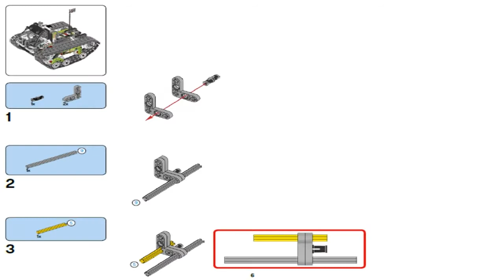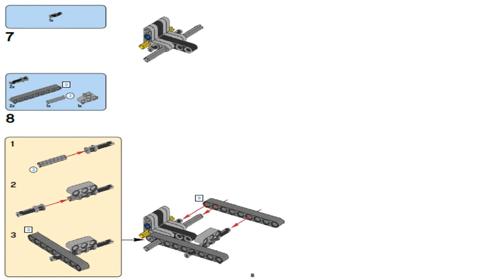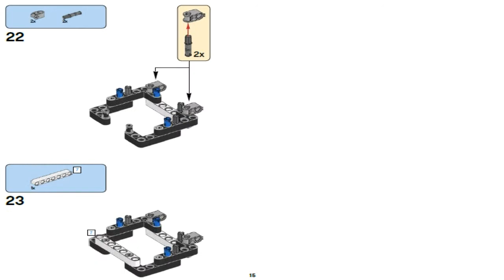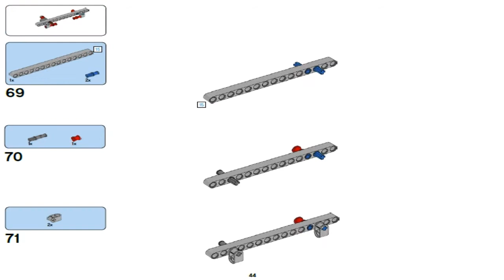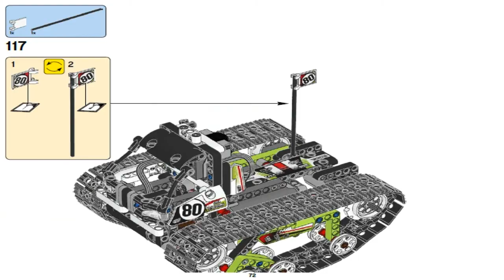LEGO Technic 2017 RC TRACKED RACER 42065 RC Off-Road Truck #2